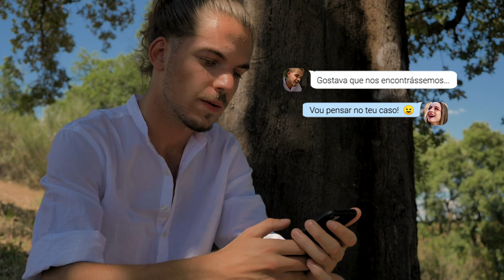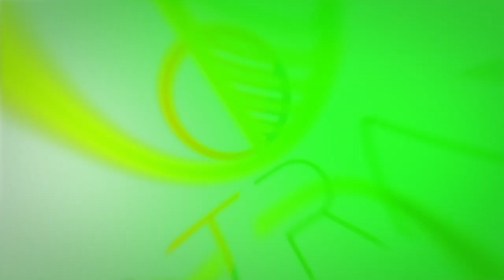KapNoc - Raise Your Arms feat. Dannii (Official Music Video)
My first single is OUT NOW!

Agradecimentos Especiais

Ultraw Prod.

Apoios